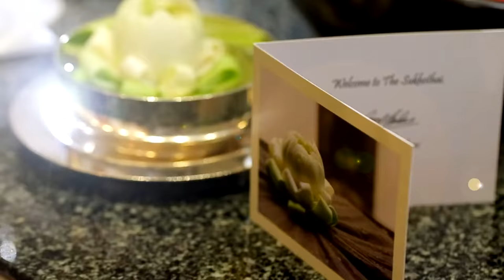The Sukhothai Hotel, Bangkok, Thailand - Unravel Travel TV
Guests at The Sukhothai may differ in their opinions about many things, but there is one thing they all agree on - that The Sukhothai is like no other. Handmade artistry in each movement. Service made legendary. Poise. A play of symmetry and seamless transitions. Discover the symbol of an ancient kingdom and a living metropolis. Elegance that has captivated travellers for years. The famed hospitality of Thailand. Sanctuary in the heart of downtown Bangkok

Accommodation
Refined elegance reimagined with modern flair. Step into your own private place apart in one of The Sukhothai's indulgent Suites. Choose from those with private balconies or sun terraces overlooking the lotus ponds, courtyard garden and pools. Ranging in size from 66 square metres to an expansive 198 square metres, our Suites allow you to live like true Sukhothai royalty - in fact, many are named and inspired by some of the actual royalty and celebrities that have graced the Suites in the past. Space for work and for play, and everything in between. At 76 square metres, our Executive Suite comprises an open-plan bedroom and living room combination with two Thai-style sofas and a swivel television which can face either the bed or the seating area.

Pool and garden views with 45 metres of space. Contemporary Thai with the latest business facilities - a desk, fax machine, stationery kit - all in the comfort of your private haven right at the heart of the bustling city.  These features and more make our Deluxe Studio Rooms a pleasure, whether for work or leisure.

Luxurious Thai accents embellish our Superior Rooms. A generous 38 metres in size, teak interiors recall the ancient city of Sukhothai, with striking details and touches that ground you in a sense of place. Teak-floored bathrooms with oversized bathtubs and luxurious toiletries complete your Sukhothai experience. All rooms with superb in-room amenities and facilities for a luxurious stay, as well as a special pillow menu ensuring a good night's rest.

Dining
Exquisite, award-winning Thai cuisine from the various regions of the country, amidst a pond of flowering lotus. A never-ending Sunday brunch that draws both guests and Bangkok residents alike -- epicurean fantasies come true while you marvel at meticulously replicated stupas submerged in a scenic water garden. Classical Italian cuisine perfectly meshed with fascinating modern interiors. Or revelling in a chocolate fantasy on an indulgent Sunday afternoon. Choose your culinary indulgence, and it becomes yours, at The Sukhothai Bangkok.

Location
Perfectly situated in the central business and embassy district of Bangkok, with shopping districts close by and easy access to the BTS Skytrain, MRT subway system and the major motorways, The Sukhothai Bangkok is your gateway to everything that makes Bangkok one of the world's most dynamic cities.

Recreation
Jogging & Exercise. Surround yourself with urban greenery, quietude and fresh air. Or paddle a boat through scenic park surrounds. The picturesque Lumpini Park, the favourite exercise location for inner-city residents, is about 10 minutes' walk from the hotel and one lap around the park is approximately 2.5km.

River Trips
The Venice of the East still lives today. Discover the life - and livelihoods - of Bangkok's residents by the river. Board a cruise or a ferry at Saphan Taksin Pier for colourful cruises along the River of Kings, which is only a short taxi-ride away.

Bars, Clubs and Restaurants
The buzz of Bangkok's nightlife, just minutes away - a short trip to Silom Road or Surawongse Road takes you to the centre of the city's famed nightlife, while the dynamic restaurant and bar scene of Sukhumvit Road is easy to reach by taxi, BTS Skytrain or MRT underground train.

Art & Culture
Bangkok is not just a city, but a living showcase of constantly evolving culture and art. From cooking schools, to temples and other well-known architectural and historical landmarks, our Concierge will be happy to introduce you to all the best to do and see in Bangkok.

Shopping
Marvel at the sheer scale and bountiful offerings of Siam Paragon, the largest shopping centre in South-East Asia, home to more than 100 top luxury brands. Its downtown location also puts you within easy walking distance from the city's other famous shopping malls and districts such as Central World, MBK and Siam Centre. All this, just a 10-minute taxi ride from the hotel.